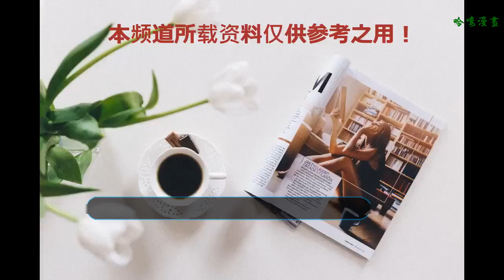唐妤萌新劇《誓盟》熱力開播 傾情演繹末代格格的蛻變之路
近日，熱血抗戰大劇《誓盟》強勢登陸東方電影頻道，該劇由劉濤導演執導，林江國、王駿毅、錢泳辰、唐妤萌等實力派演員領銜主演，劇情則以二十世紀三十年代為背景，講述了三個異姓結拜兄弟在亂世中做出不同選擇、甚至分道揚鑣的一系列糾葛故事，而唐妤萌在劇中飾演的那拉蘭馨，從清純的大家閨秀蛻變為一名英勇的革命者著實讓觀眾期待，而她搭檔林江國飾演的何東明，在亂世中上演的感人愛情故事也是本劇的一大亮點。
    那拉蘭馨（唐妤萌飾）本是身份特殊的“前清格格”，她溫婉大方，知書達理，與男主何東明也是一對青梅竹馬的戀人，著實讓人艷羨。但無奈他們生于亂世，受革命思潮的影響，心懷抱負的二人選擇拋開兒女情長，參與到革命斗爭中，這種“舍小家為大家”的無私精神可謂是正能量滿滿，也不禁令觀眾好奇他們二人究竟會有怎樣的結局。在前不久舉行的開播發布會上，唐妤萌更是親自透露，她在劇中與男主有幾場感情戲非常虐心，足以讓觀眾“淚眼朦朧”。
    作為實力派演員的唐妤萌自出道以來，就參演過眾多影視作品的拍攝，諜戰戲的經驗也極為豐富。曾在《烈火刀影》中飾演神秘十足的日本女間諜，在《大道天行》中飾演槍法精準的女軍統，在前不久播出的《勇者勝》中更是搭檔周一圍，飾演風情萬種、機智過人的酒坊掌柜青一掐 。而此次在《誓盟》中她將展現出“末代格格”由溫婉到堅韌的蛻變，對她來說也是新的嘗試與挑戰。該劇已于9月13日在東方電影頻道黃金檔播出，每晚19點4集連播，我們一起期待唐妤萌的精彩演繹吧。